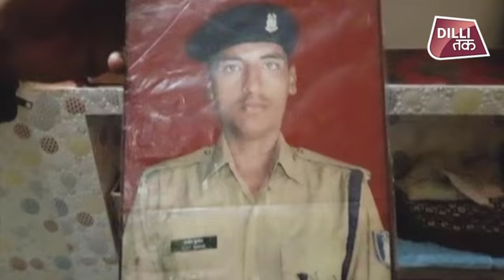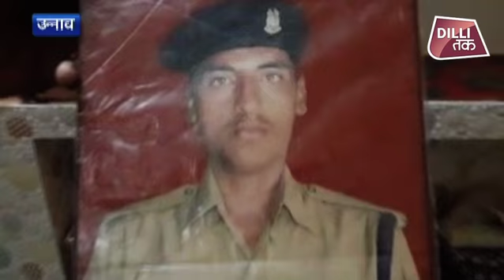PULWAMA का बदला ...URI से भी बड़ी SURGICAL STRIKE भारत की मांग| Dilli Tak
जम्मू और कश्मीर के पुलवामा में हुए आत्मघाती आतंकी हमले से जुड़ी बड़ी जानकारी सामने आई है. बताया जा रहा है कि श्रीनगर हाइवे पर सुरक्षाबलों के इस काफिले में करीब 50 गाड़ियां शामिल थी. इनमें 20 से अधिक बस, ट्रक और एसयूवी गाड़ियां थी. हर बस और ट्रक में करीब 35 से 40 कॉन्स्टेबल सवार थे. काफिला जब हाइवे से गुजर रहा था, तब काफी सुरक्षा व्यवस्था के इंतजाम किए गए थे. बावजूद इसके इस बड़े आत्मघाती हमले को अंजाम दिया गया.
pulwama attack today,
pulwama attack video,
pulwama attack news,
pulwama attack today video,
rajpora pulwama attack,
today news pulwama attack,
dpl pulwama attack,
pulwama crpf camp attack,
pulwama police line attack,
kashmir pulwama attack,
pulwama attack latest news,
pulwama militant attack
pulwama attack,
pulwama news,
pulwama attack news,
pulwama hamla,
attack in pulwama,
pulwama aatanki hamla,
pulwama terror,
pulwama terror attack,
puwana attack,
pulva attack,
pulwama attack 14 feb 2019,
pulwama terror attack video,
pulwama attack news in hindi,
latest update of pulwama attack,
pulwama terror attack news,
pulwama attack yesterday,
pulwama attack update,
pulwama terror attack in hindi,
death toll in pulwama,
shahido ko shradhanjali,
rip indian soldiers,
pulwama attack wiki,
sradhanjali,
pulwama attack time,
we want surgical strike
surgical strike again
india surgical strike again
indian surgical strike again
surgical strike once again
india did surgical strike again
surgical strike on pakistan
what is a surgical strike
first surgical strike by indian army